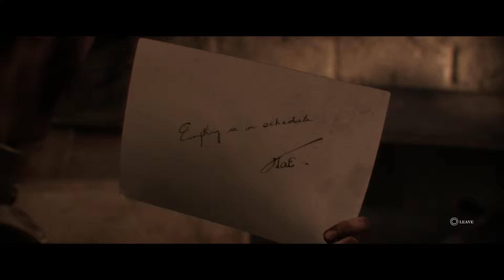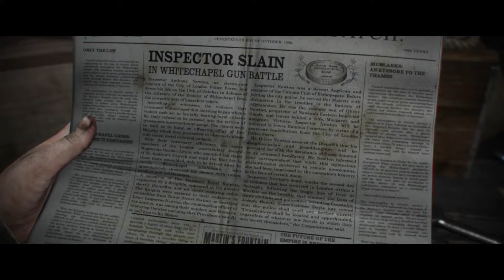The Order 1886 Walkthrough Part 9 (PS4) 1080p 60FPS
Welcome to Stephen King Gaming! Hope you enjoy my videos and if you do please leave a like and Subscribe as I will be uploading many more games that are on the PS4, PC and Xbox One.